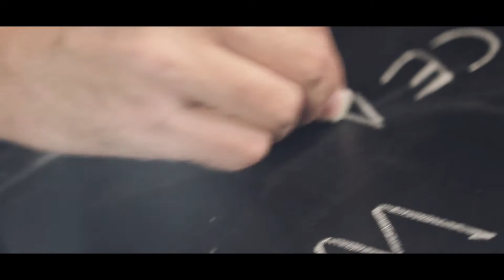Jesień w TVP3 Opole.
Jesień w TVP3 Opole. Poznaj naszą ofertę programową!
Udostępnij znajomym nasz spot.